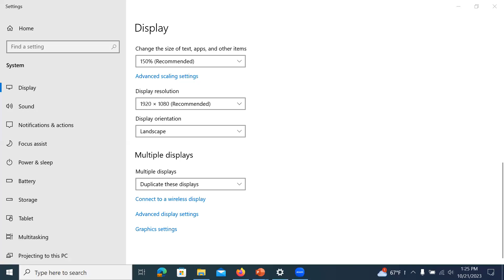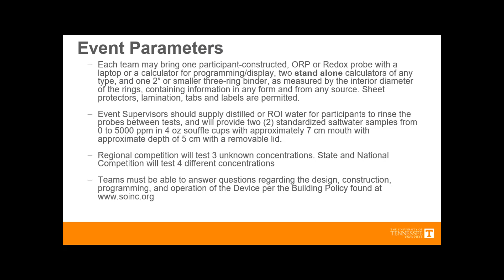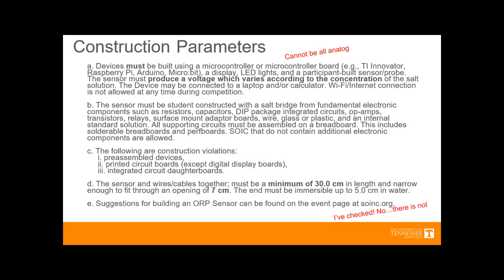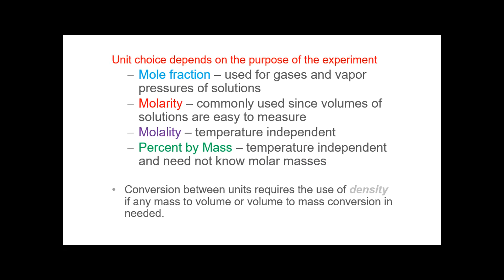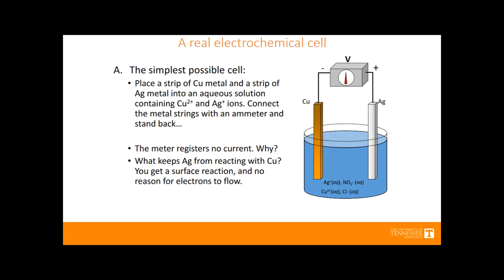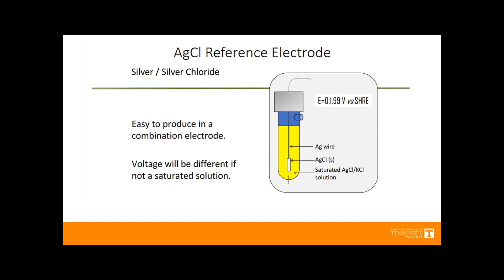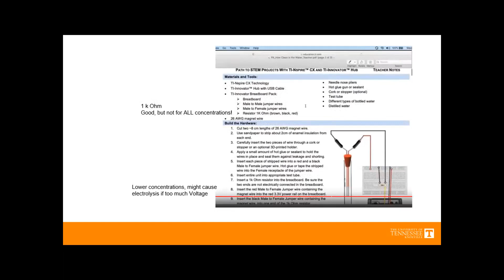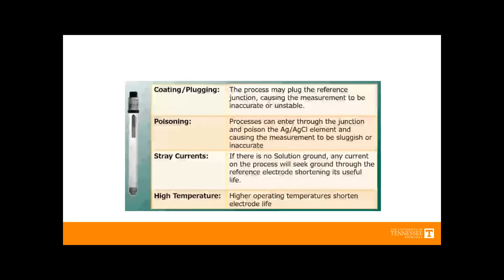UTK: Div. C: Detector Building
Div. C: Detector Building
Dr. Douglas Stuart